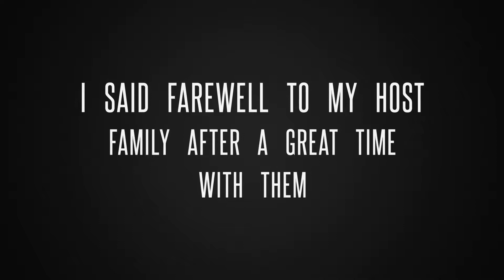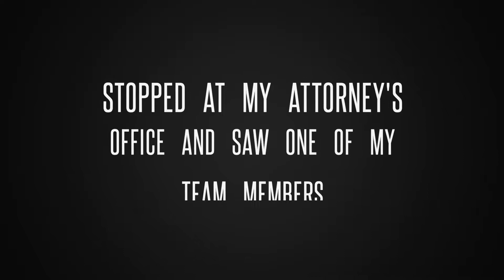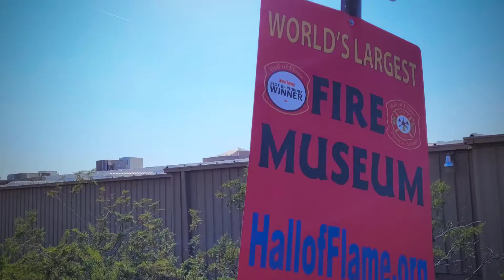SIGHTSEEING THE AREA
After having a great visit with Kevin and his family we all said goodbye and left the house at the same time. They are heading East to help the kids get moved to Louisiana. They are getting them through most of Texas before Hayley had her parents take over in helping. I wish them all the best in their own travels and looking forward to staying in touch. I went and explored some areas before stopping in to see the rest of my legal team. They have been amazing! From there I went o see some more stuff while I waited for my friend since 9th grade got home from work. @_marqsian and I have been able to keep in touch and connect many times since high school. Many memories remembered and lost have happened while with him or living together and many friends made and also lost during that. Before getting there I had to stop to see the @hallofflamemuseum which Ill have a dedicated video for next. I was a fireman in the navy and my first tattoo was a skull with a fireman's hat and a symbol of a rate that was later not mine. Anyway more on that stuff later. I got the call Ian was home and rolled there getting the chance to capture the moment on video. Now its time to chill and catch up.